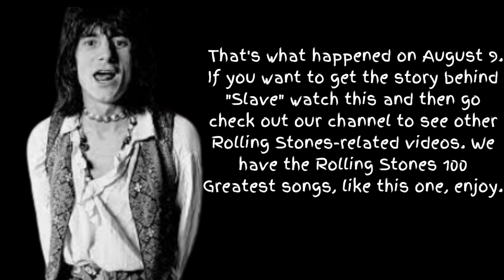Yesterday Today August 9,